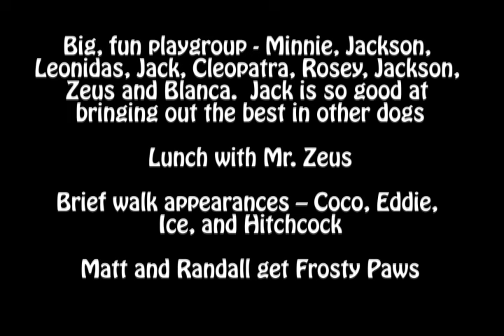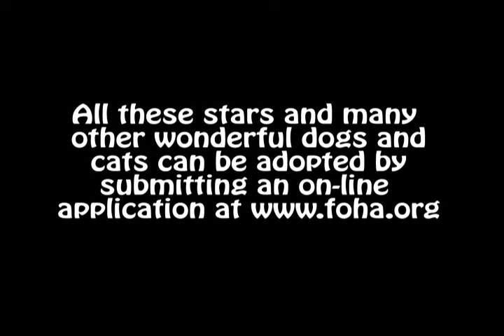FOHA Buddies 7/30/2015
Very hot day, thunderstorms, heartworm prevention day, Matt’s anniversary prep – very busy!
Big, fun playgroup - Minnie, Jackson, Leonidas, Jack, Cleopatra, Rosey, Jackson, Zeus and Blanca.  Jack is so good at bringing out the best in other dogs
Lunch with Mr. Zeus (8:22)
Brief walk appearances (10:30) – Coco, Eddie, Ice, and Hitchcock
Matt and Randall get Frosty Paws (12:23)

Soundtrack – Patti Griffin – “One Big Love”